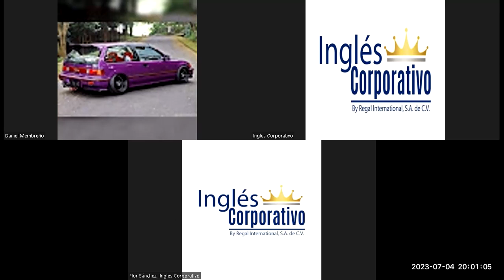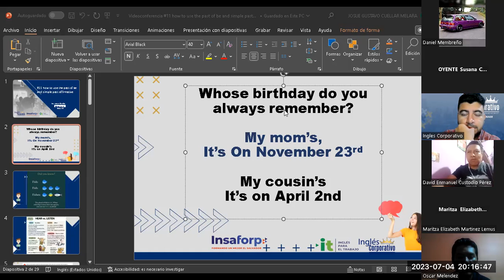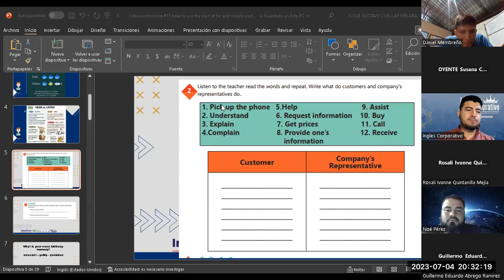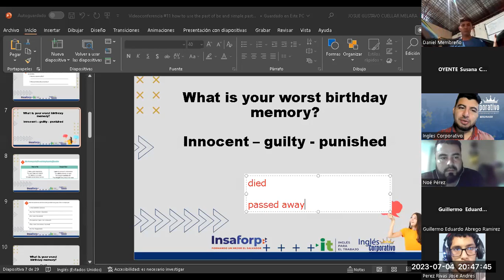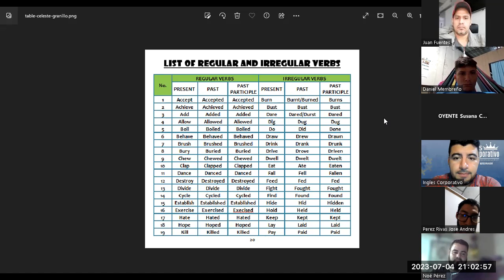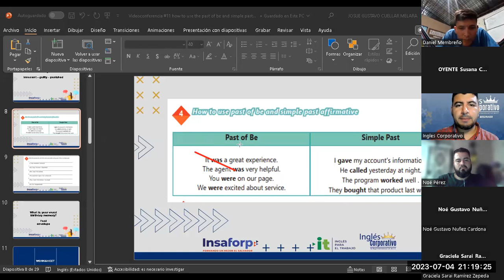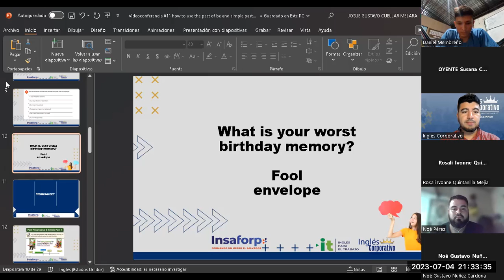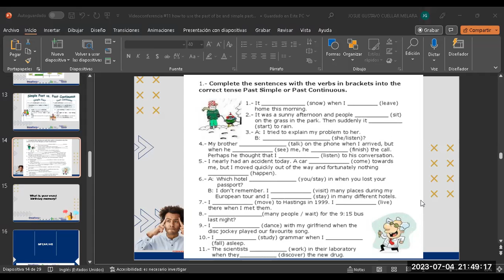Sesión 11-04-07-2023-29750-8048-0098/2023-Cuellar-how to use the past of be and simple past Part 1